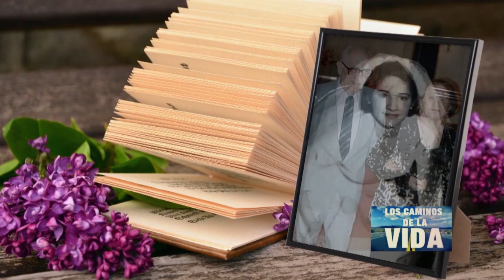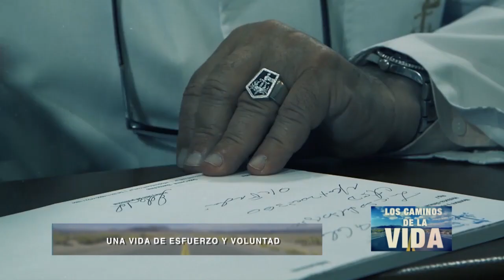Martha Díaz de la Torre: Melanoma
A Martha le dijeron que tenia un melanoma y que no iba a sobrevivir, que su enfermedad era grave y muy difícil de tratar. Hoy, tiene 84 años, mucha fuerza y enormes ganas de seguir viviendo con calidad de vida. Esta es su historia, en la que nos cuenta como conoció al Dr. Ernesto Crescenti.